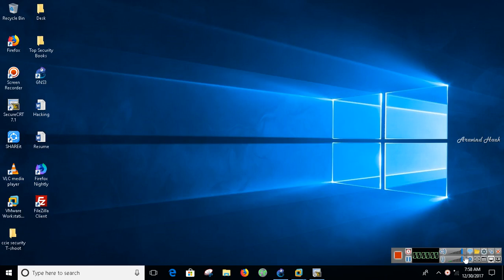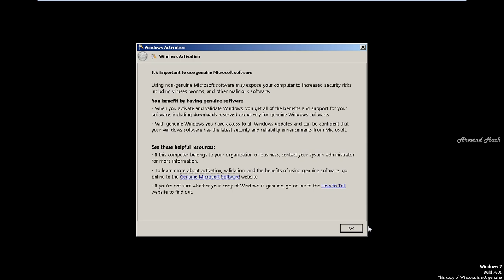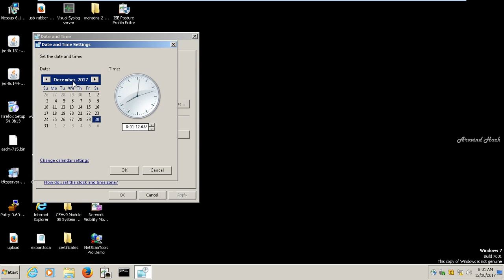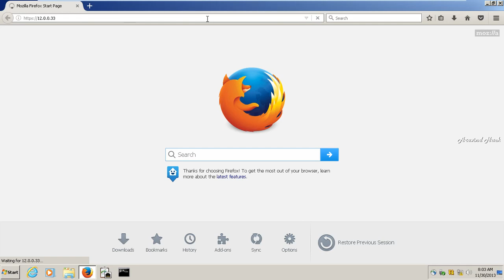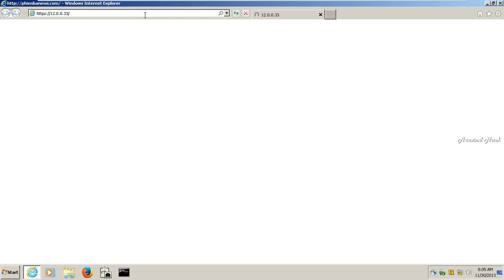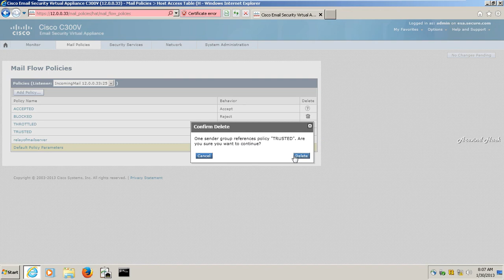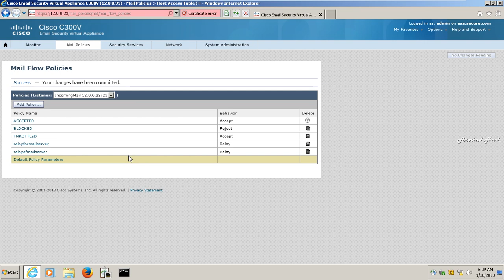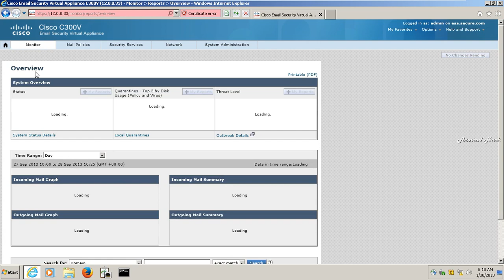ESA Configure Mail Flow Policies